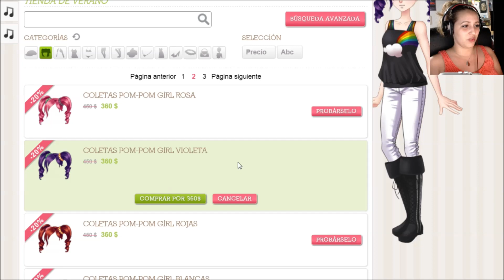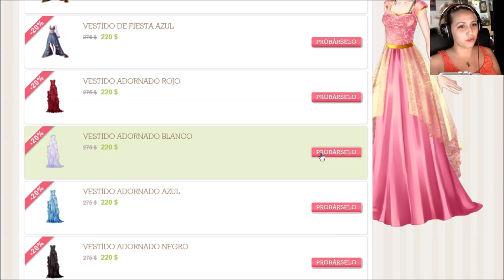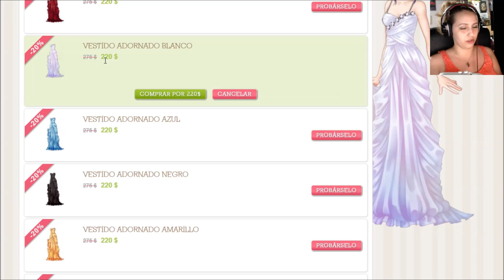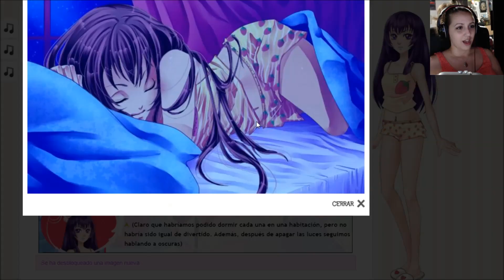Alexa Juega: 💕 Corazón de Melón 💕 - #7 - Fiesta de Pijamas ~ PARTE 1 ~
Hola a tod@s, hoy seguimos en corazón de melón... Es el cumpleaños de Melody y decide hacer una fiesta de pijamas para celebrarlo, muchas chicas hablando de chicos a la vez...mmmm, interesting, esto suena zuculento XD